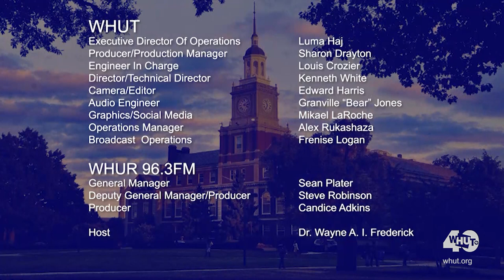WHUTtv presents - The Journey Ep 109 | Surviving Breast Cancer With Dr. Lori Wilson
Dr. Lori WIlson, Program Director of the General Surgery Department of Howard University Hospital joins Dr Wayne Frederick for a discussion on her JOURNEY as she survives Breast Cancer during the pandemic.